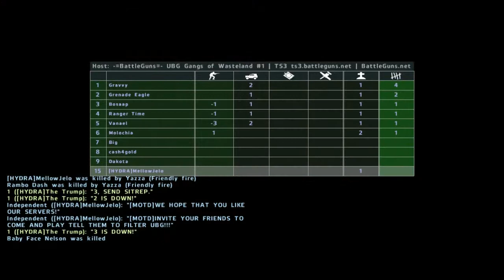Wasteland Warfun! : With Jelo : Episode 2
It's the POD CHOPPER!